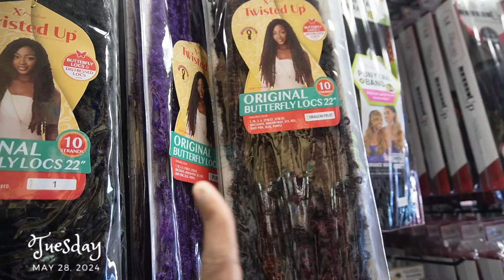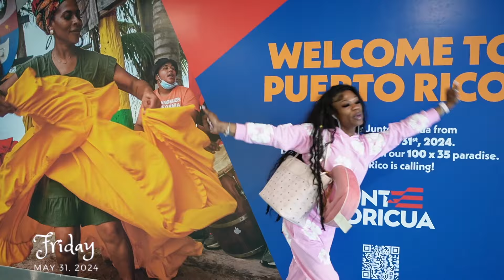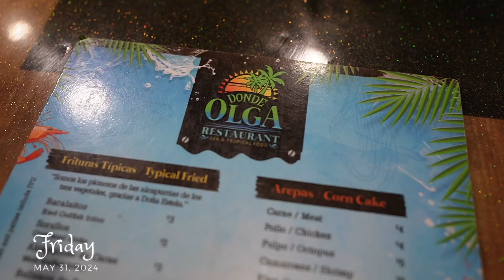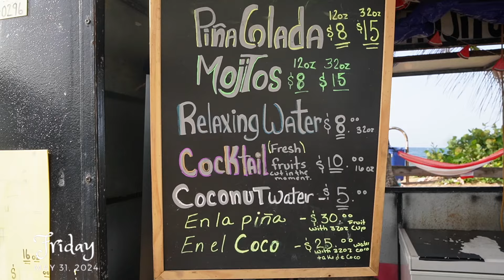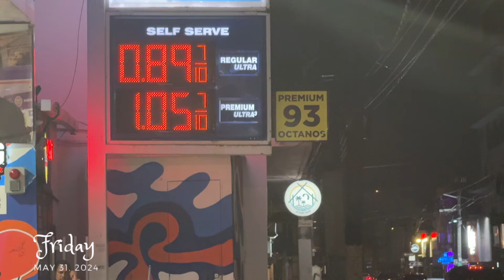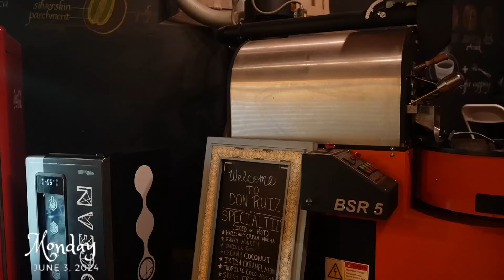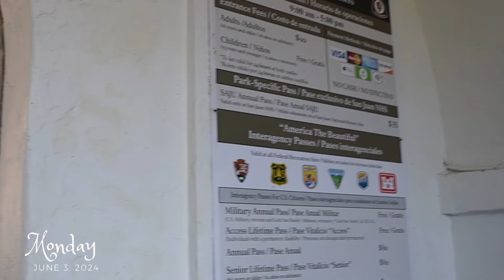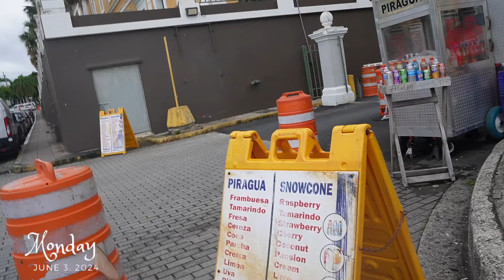TRAVEL VLOG | A WEEK IN PUERTO RICO | VACAY PREP + PR NIGHTLIFE + OLD SAN JUAN | Kennedy Dior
Hiiii, I Know I Haven't Been The Most Consistent But Here's A Peek At What Has Been Going On In My Life For The Past 6 Months. Crazy Dates, Almost Homeless Again, & Even A Stalker! It's Been Crazy But Im, Im, Im Still Hereeeee 🩷

Shop BarbiePalace.Com For All Your Beauty Supply Needs 🛍️

0:38 snippet
0:52 my excuses 😭
3:23 new apartmenttt
4:59 stalker story time
11:00 how barbie palace changed me
14:38 why i got rid of alex 🥲
20:00 mr heck yeah story time
28:42 stolen purse story time
35:39 god sits high but looks low!
36:36 am i okay?
41:43 i imposter syndrome!
42:59 what's next?
44:52 my bday plans
49:14 outro I LOVE YALL 🩷